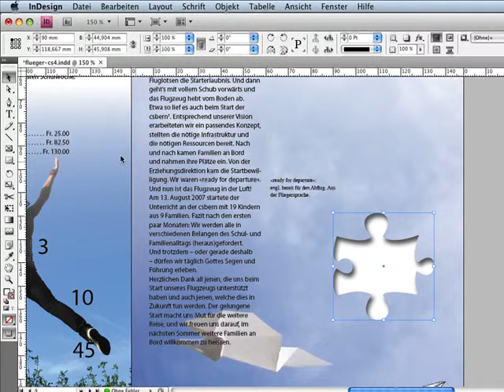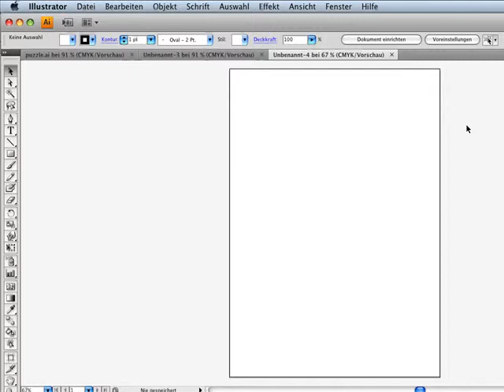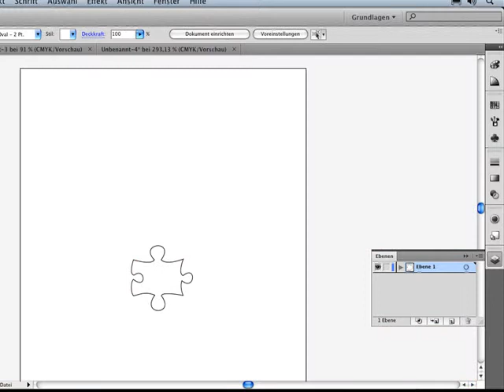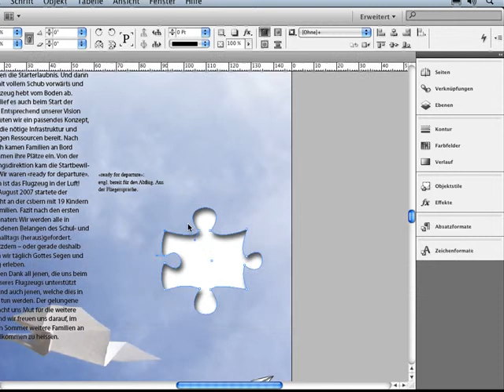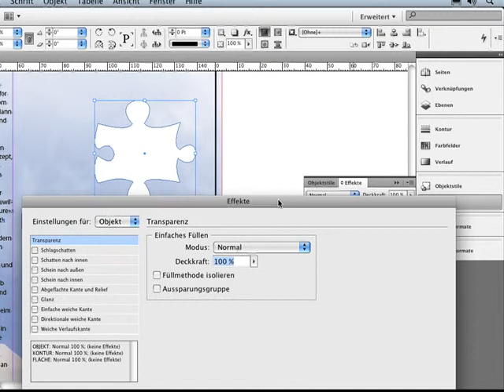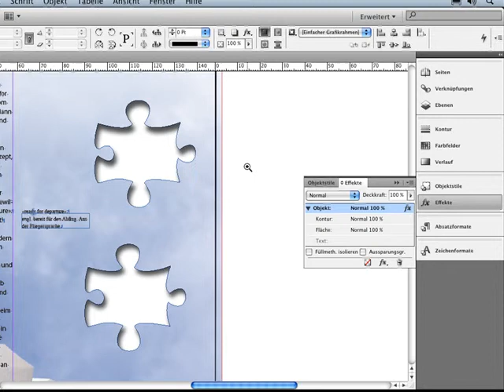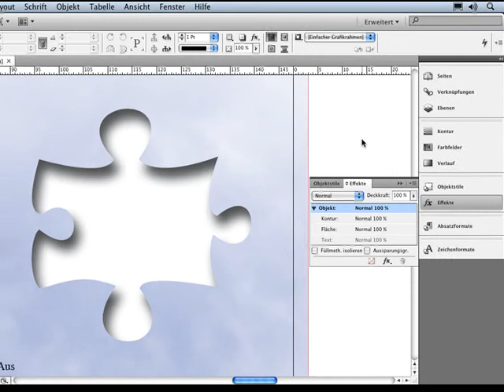Puzzleteilchen erstellen - Episode 102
Konstruieren Sie mit ein paar Mausklicks einen verblüffenden Effekt, der aussieht, als hätte man ein Puzzleteilchen aus dem Papier geschnitten.